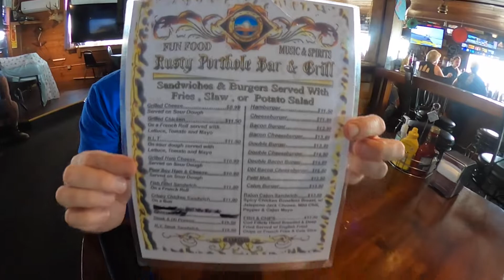Freedom Destination Series: Rusty Porthole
Freedom Boat Club Northern California Destination Series: Rusty Porthole (Delta Destination)

Freedom Boat Club Northern California Destination Series is short documentary style films used to help educate and show our members amazing destinations around our NorCal Clubs that they can enjoy with their friends and family while boating. Follow along as we explore new places at our Delta and Bay locations (Stockton, Discovery Bay, Oakland, Emeryville and Sausalito). or call .

Danny Schall
Regional Manager Bay Area

Erick Castillo
Regional Manager Delta Area